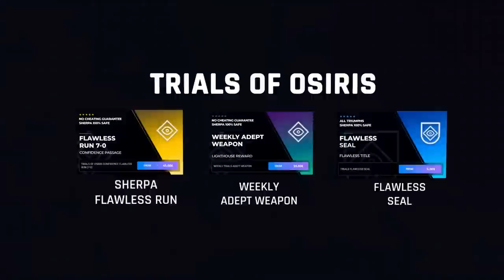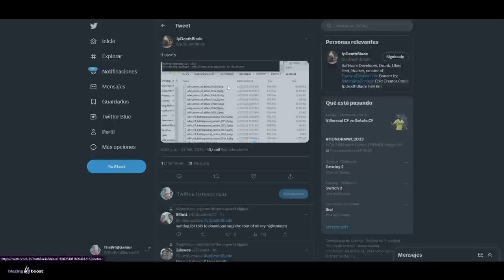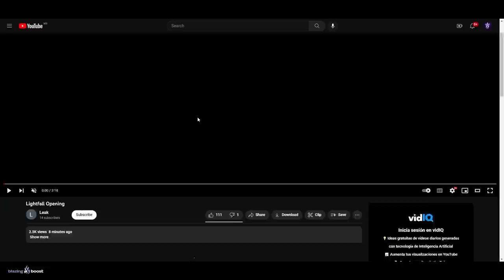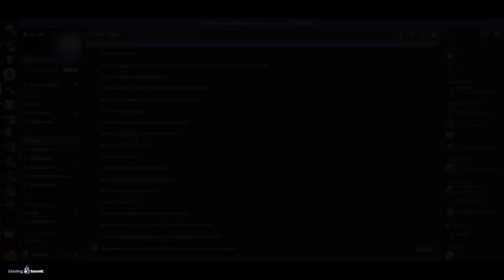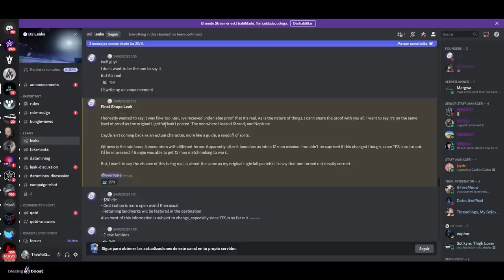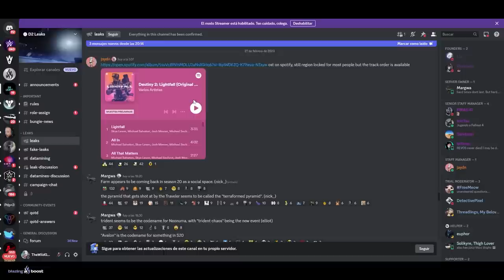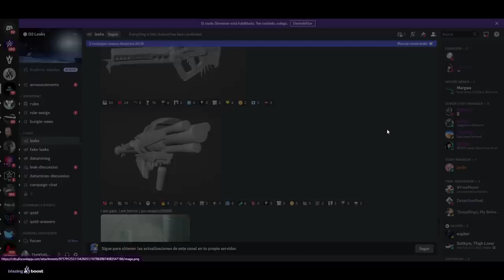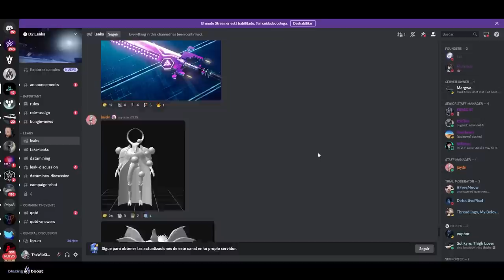SPOILERS de LIGHTFALL y LA FORMA FINAL | Destiny 2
✅Requisitos:
1️⃣Seguir a @TheWildGamer95 y a @GreenManGaming en Twitter
2️⃣RT🔁 y Like💖

Destiny2 TheWildGamer destiny2lightfall SPOILERS de LIGHTFALL y LA FORMA FINAL | Destiny 2

✨¡SÍGUEME!

⏰MARCAS DE TIEMPO:
0:00 Intro
0:42 TREMENDOS SPOILERS
22:02 Outro

💠💻MI PC:
• CPU: AMD Ryzen 7 5800X 3.8 GHz 8-Core Processor
• GPU/ Gráfica: Gigabyte GeForce RTX 3060 12 GB
• PLACA BASE: Asus ROG STRIX B550-F GAMING (WI-FI) ATX AM4
• CPU Cooler: Corsair H100i RGB PLATINUM 75 CFM
• Memoria RAM: Corsair Vengeance RGB Pro 32 GB DDR4-3200 CL16
• ALMACENAMIENTO: Samsung 970 Evo Plus 1 TB M.2-2280 NVME
• TORRE: Corsair iCUE 465X RGB ATX
• FUENTE: Corsair 850 W
• Monitor: MSI Optix G241 23.8" 1920x1080 144 Hz